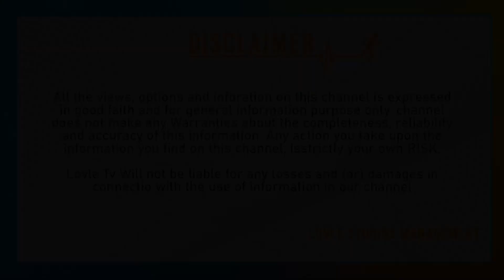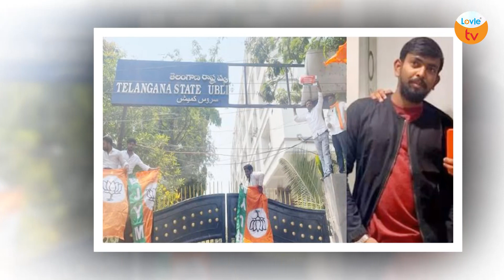ఈ అమ్మాయి కోసం పేపర్ లీక్..| TSPSC Paper Leak Incident | Tspsc Secretary PA Praveen | Lovle TV